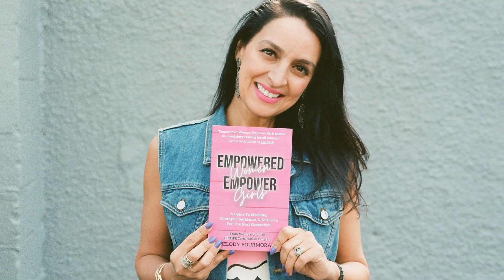Empowering Girls: Unleashing Their Superpowers, True Grit and Grace Podcast with Amberly Lago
Melody Pourmoradi was a guest speaker on the True Grit and Grace Podcast with Amberly Lago.

Melody talked about empowering girls, her favorite subject, and how they can unleash their superpowers!

Melody Pourmoradi is an empowerment coach, author, twin girl mom and the creator of the GiRLiFE Certification Program: A platform that trains women to create profitable girls empowerment businesses. My greatest goal is for every young girl and women to find her own voice and live a life that lights her up from the inside-out.